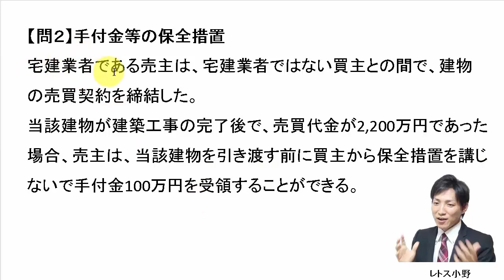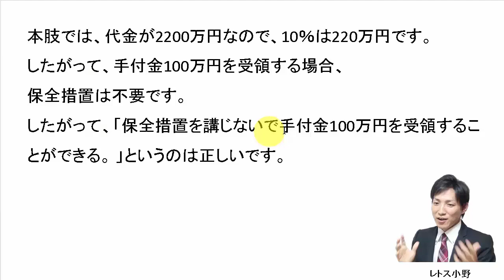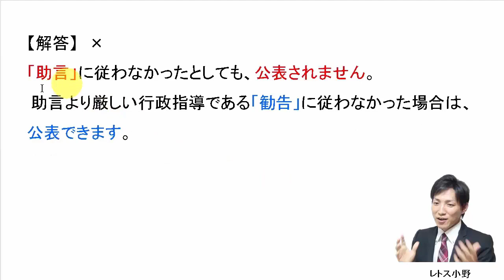11月7日の３問【レトス小野】宅建過去問解説